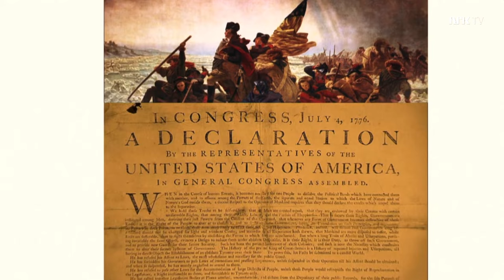A message from Norway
From the NRK production "Sånn Er Norge" with Harald Eia, released January 2020.

This is the final segment of episode 2, "The Freedom Machine". The rest of the episode is dedicated to showing the clear connections between Norwegians' world-leading sense of personal freedom, and a strong welfare state that allows that freedom to exist as something more than a just buzz word.